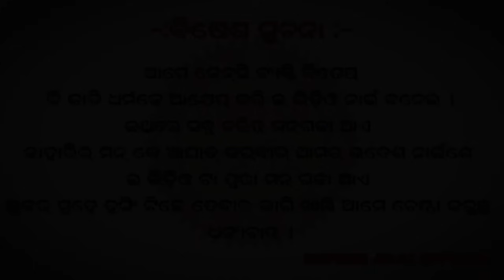ASATI PIRATI //NEW SAMBALPURI COMEDY//RIYA //RUPESH JOJO//RIYA OFFICIAL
new Sambalpuri comedy
💬 Comedy➖ ASATI PIRATI

🖊Story By➖ RUPESH JOJO & SUDAM

🔊 Language ➖ Sambalpuri

📽 Directed By ➖RUPESH & RIYA

🌈 Screenplay ➖ RUPESH JOJO

 📷 Camera  ➖ S R PHOTOGRAPHY

✂ Editing ➖ S R PHOTOGRAPHY

⛱ Thumbnail ➖ S R PHOTOGRAPHY

💰Production➖ RIYA OFFICIAL & BANDITA Entertainment

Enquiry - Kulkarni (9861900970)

 Special Thanks ➖ SHYAM KUMAR

Star Cast ➖ RUPESH JOJO,RIYA, SHASHI DADA,